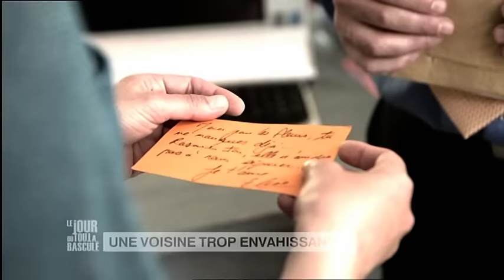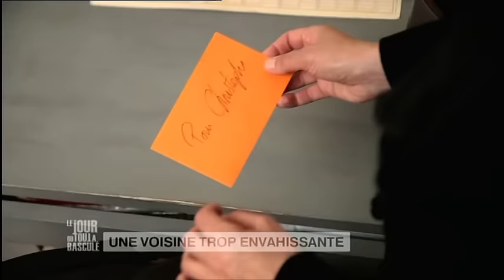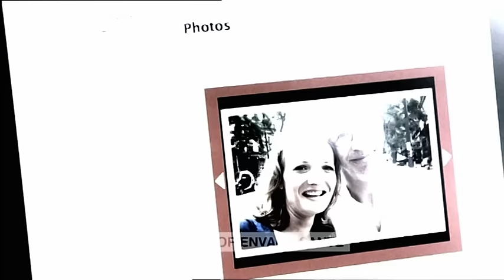Le Jour où tout a basculé - Voisine trop envahissante - E7S4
La vie paisible d'un couple marié avec un ado est bouleversée par l'arrivée d'une nouvelle voisine dont l'attitude provocante déstabilise les hommes du foyer.